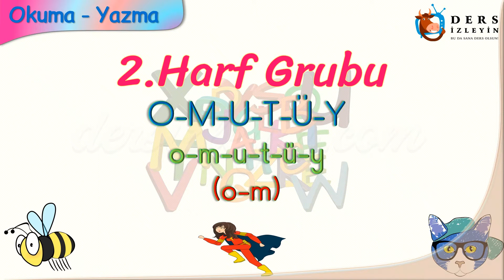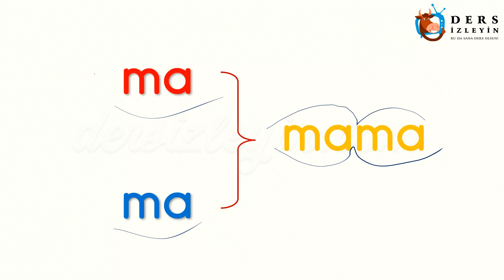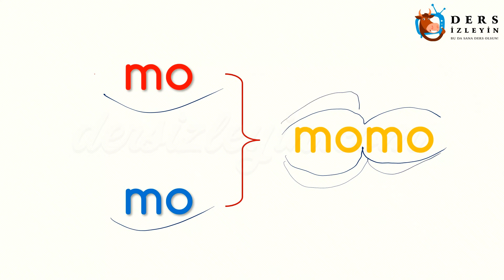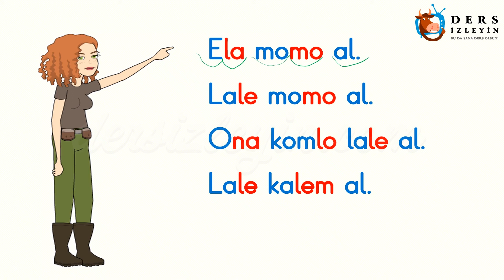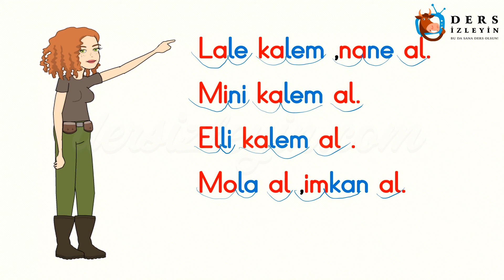o - m SESLERİNİ BİRLEŞTİRELİM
ilkokul 1.sınıflar için hazırlanan bu videomuzda O - M seslerini birleştireceğiz. Konunun videosunu öğrencinizle izleyerek öğrencinizin okuma yazma konusunda ilerlemesini temin edebilirsiniz. İyi dersler.